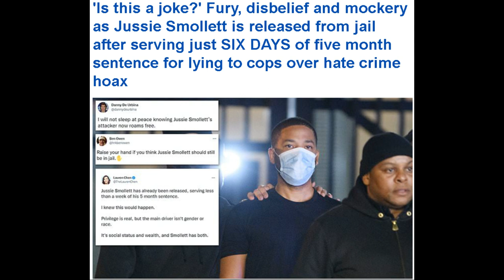Jussie Smollett is Released from Jail After Serving Just Six Days of Five Month Sentence for Hoax!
Jussie Smollett is Released From Jail After Serving Just Six Days of Five Month Sentence for Hoax That Hurt the Nation.

Dum Dum

✭ Captioning ✭
News broadcaster Dum Dum, “Hi, I'm your host Dum Dum and welcome to the Dum Dum News Channel. In today's news I'll be covering Jussie Smollett is Released From Jail After Serving Just Six Days of Five Month Sentence for Hoax That Hurt the Nation."